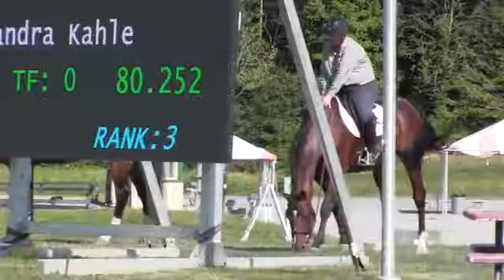Video of Calvados ridden by Cassandra Kahle from ShowNet!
Calvados ridden by Cassandra Kahle at HITS on the Hudson VII.  This round is from class 420, $50,000 HITS Grand Prix - Nat'l Std and finished 6 of 23.